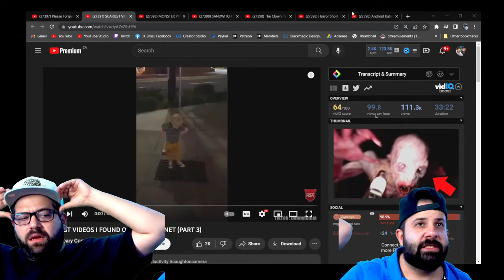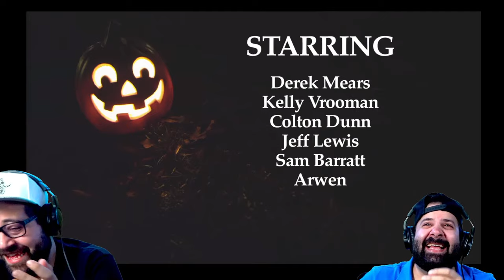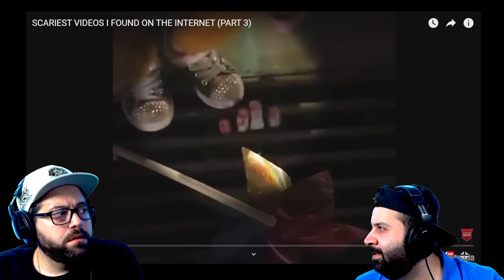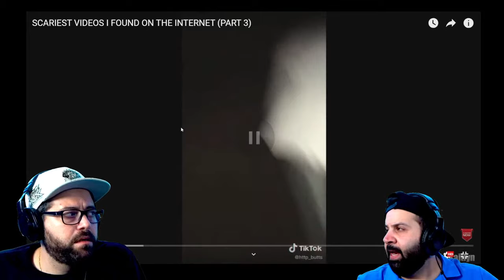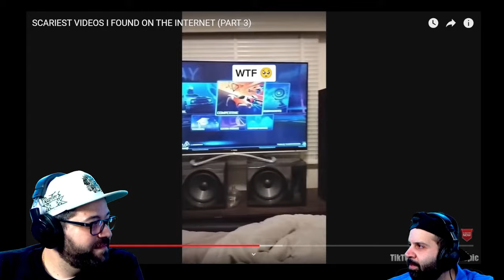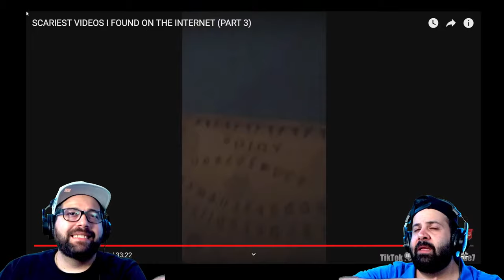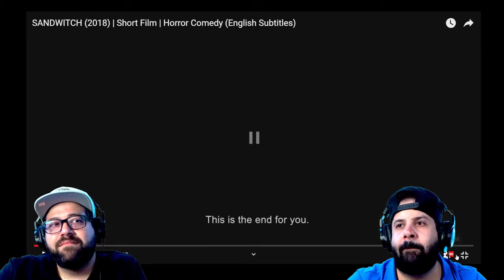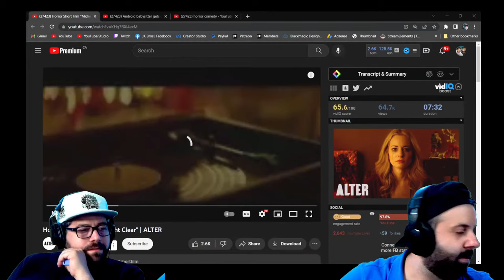🔴SCARIEST VIDEOS & SHORT HORROR FILMS (Live Reaction!!)